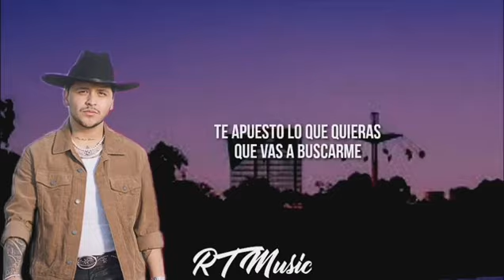Christian Nodal - Me Vas Extrañar | Letra